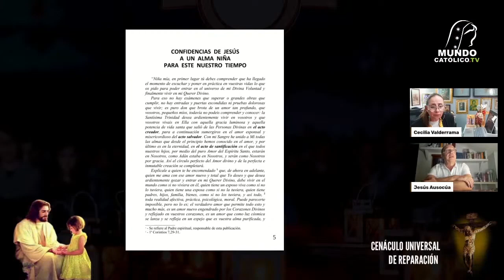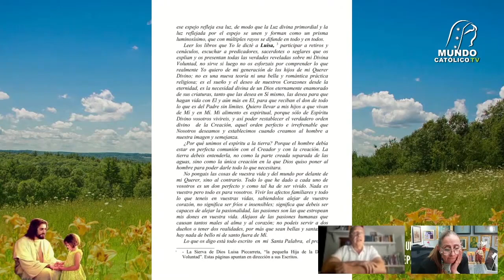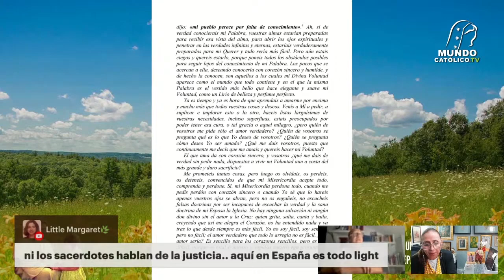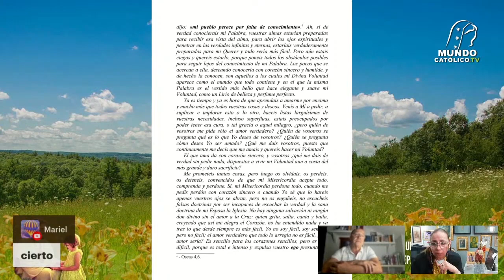ALMA NIÑA y la DIVINA VOLUNTAD -Recapitulación-